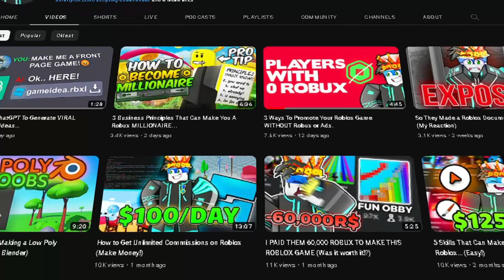Why 99% Of Roblox Players Have No Robux.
💙🎬Edited by fodex
Inspired by Modern Chris's video on the same topic.